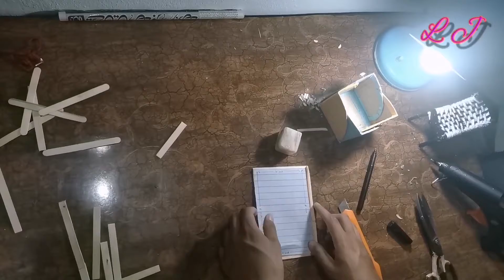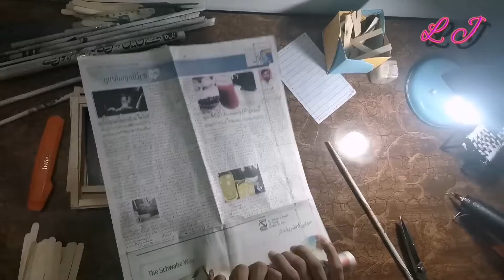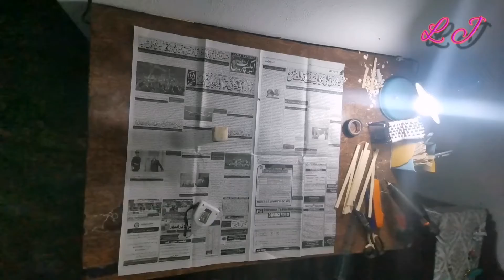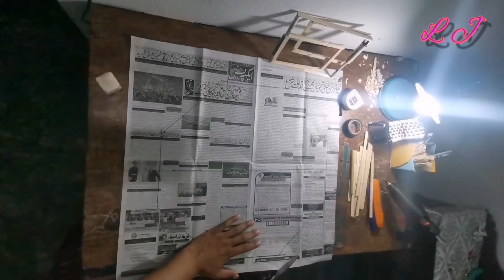how to make hanging photo frame with popsicle sticks/ amazing hand made craft with ice cream sticks